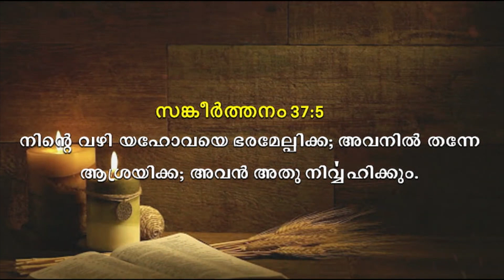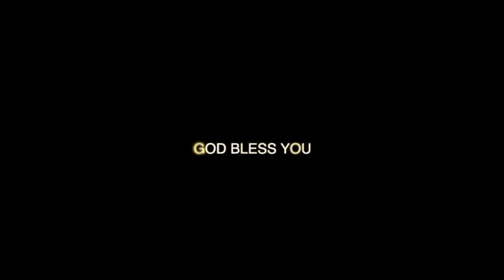Malayalam Message Christian | Short Message Malayalam | By Pr. Roy Henry